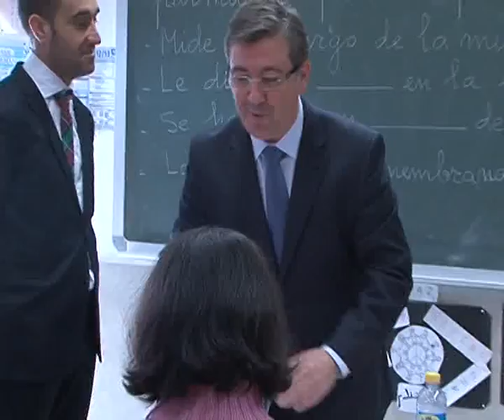Casi 1.300 m2 más en instalaciones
La ampliación de la Escuela de Adultos de Albacete cumple un año, y con este motivo, el consejero de Educación de Castilla-La Mancha, Marcial Marín, ha querido visitar los casi 1.300 metros cuadrados que se han añadido para este nuevo curso.